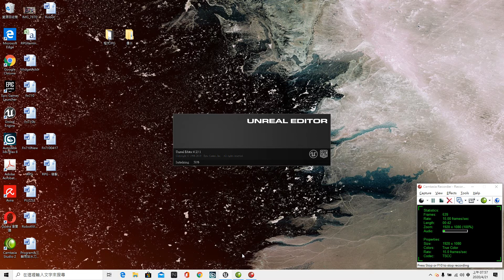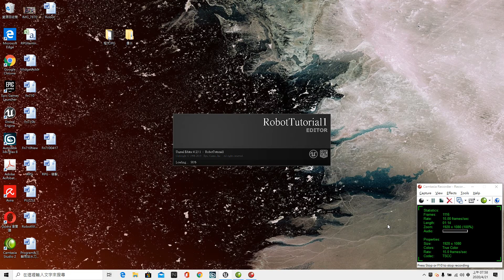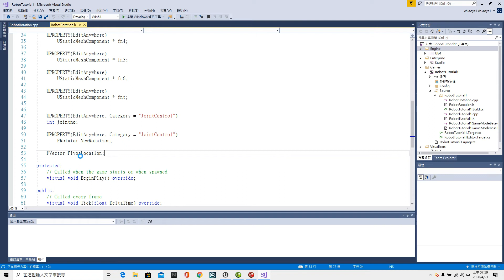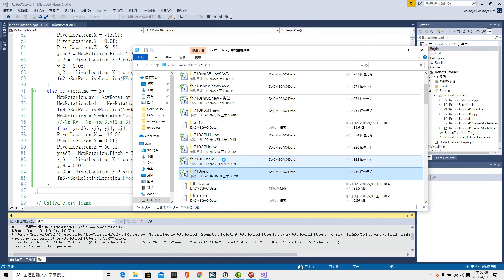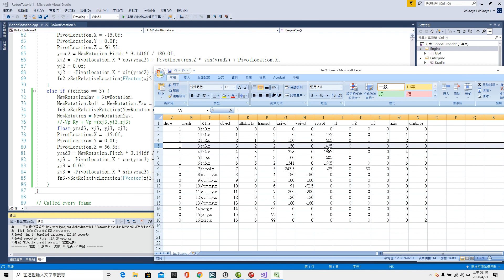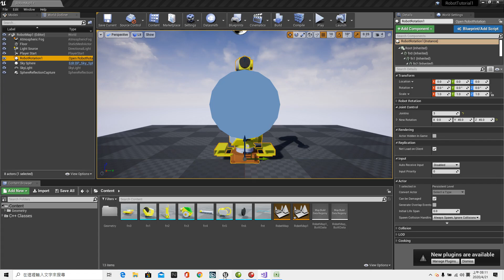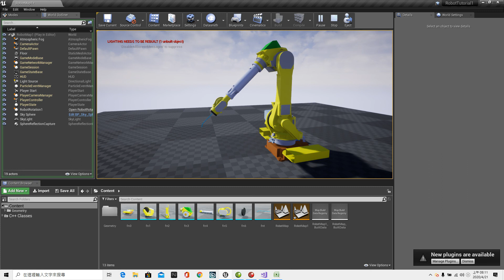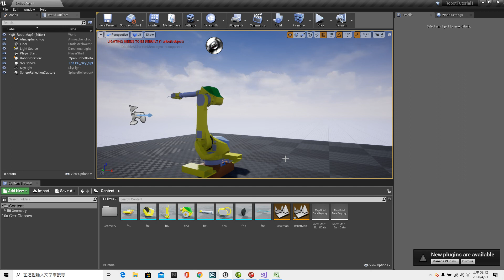招氏自動化如何在UE4上以C++做PIVOT POINT精確的旋轉#5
做JOINTNO=3對其PIVOT點做角度旋轉